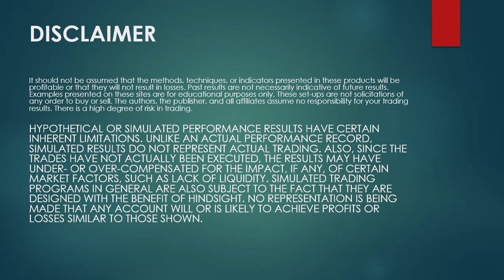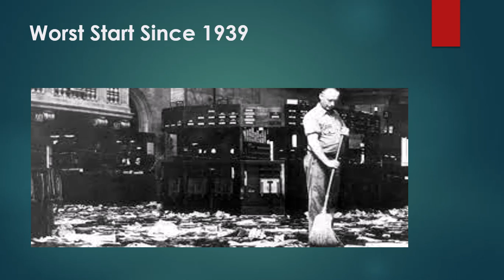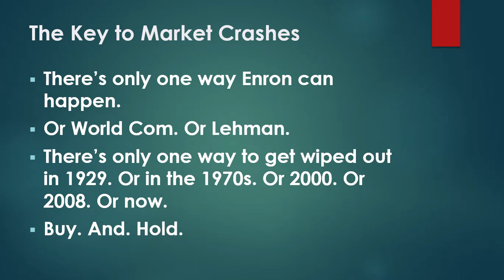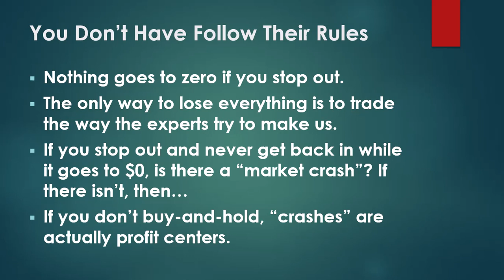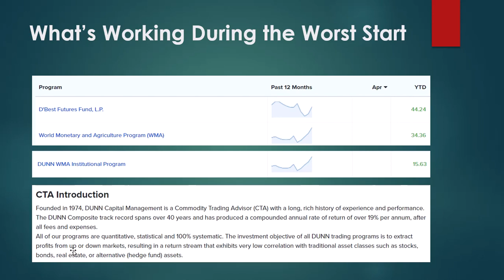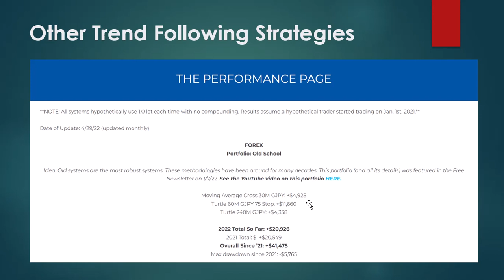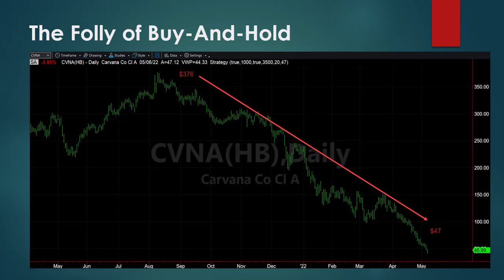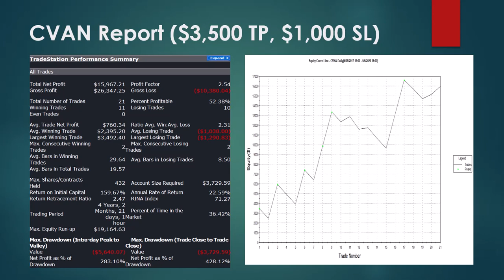Market Crashes are a Myth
If we make money during market crashes, do "crashes" really exist?

Get The Inevitability of Becoming Rich: An Interview with a Master